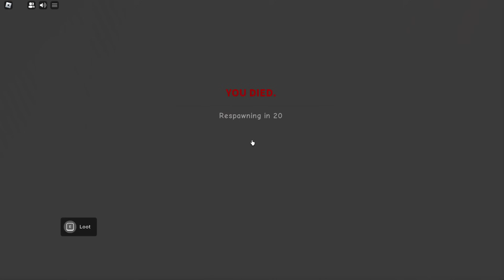I got a KILL with EVERY GUN in THIS SOUTH BRONX ROBLOX HOOD RP GAME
ZAY POPPING OPPS WITH EVERY GUN?! COME WATCH AND SEE!